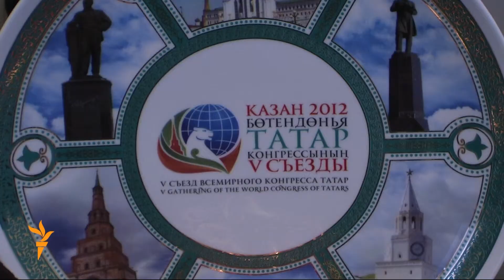Рафыйк Мөхәммәтшин: "Азатлык татарны берләштерү эшен...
Рәфыйк Мөхәммәтшин, Ислам университеты ректоры: "Азатлык ул дөньяга сибелгән татар халкының фикер алышу, борчыган мәсьәләләре хакында ачыктан-ачык сөйләшү урыны. Ул проблемаларга күпкырлы, объектив караш тәкъдим итә. Кирәкле сайт һәм радио ул."